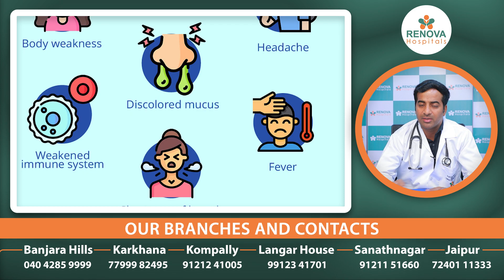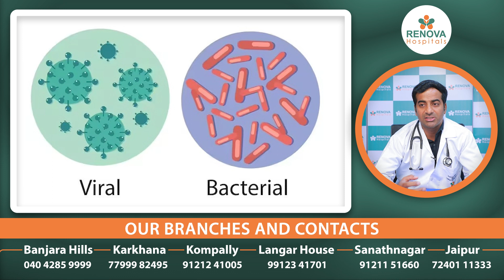ఊపిరితిత్తులలో ఇన్ఫెక్షన్ || Symptoms and Treatment of Bronchitis in Telugu || Renova Hospitals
ఊపిరితిత్తులలో ఇన్ఫెక్షన్ || Symptoms and Treatment of Bronchitis in Telugu || Renova Hospitals || Lung Infection Symptoms in Telugu

For Appointment:
📌 Plot No. 33, 34/A, NCL South, Petbasheerabad, Medchal Rd, Kompally, Secunderabad

Dr. Nithin Reddy
MBBS, MD
Consultant General Medicine

Bronchitis, a common respiratory condition, can have a significant impact on your health. Join us in this informative video, where Dr. Nithin Reddy, a highly experienced Consultant in General Medicine at Renova Hospitals, sheds light on the Symptoms and Treatment of Bronchitis.

👍 Don't forget to hit the like button if you find this video helpful, subscribe to Renova Hospitals for more expert medical insights, and click the notification bell to stay updated on our latest releases.